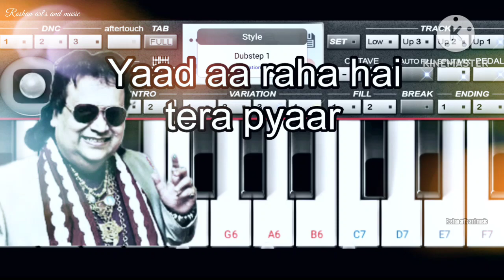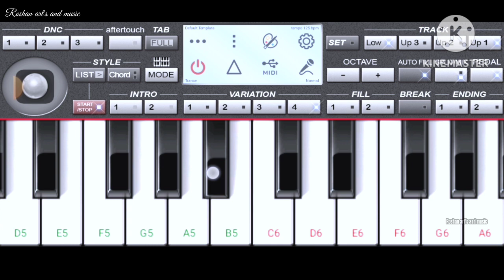yaad aa raha hai tera pyaar | buppi lahri